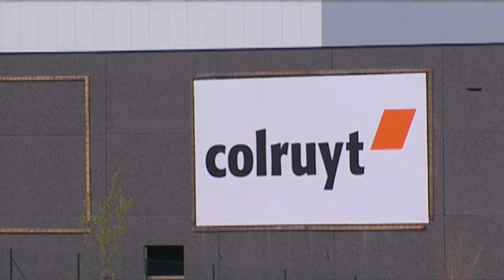LOGISTICS.TV COLRUYT NL